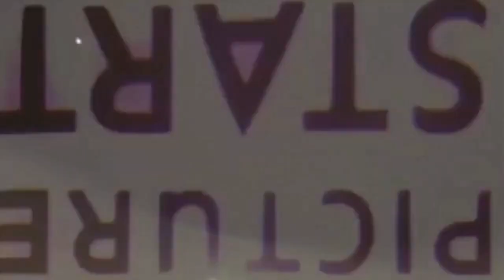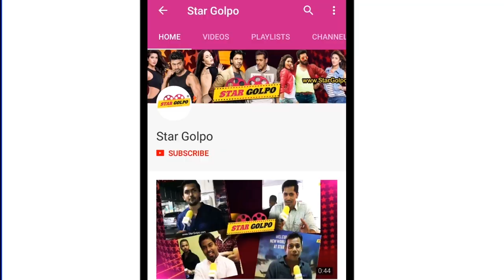আজ অপুর জন্মদিন। কত বছরে পা দিলেন আপু! Apu Biswas birthday | Star Golpo